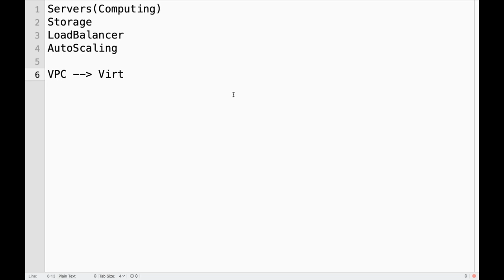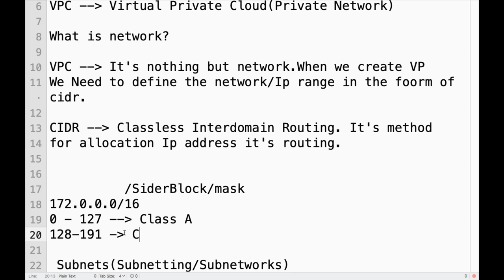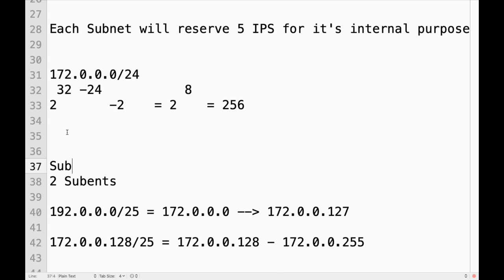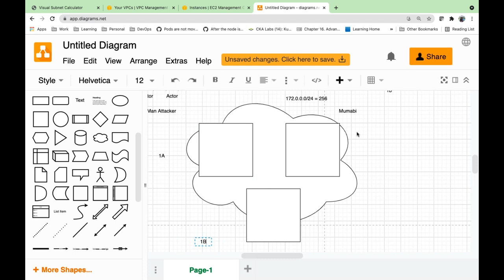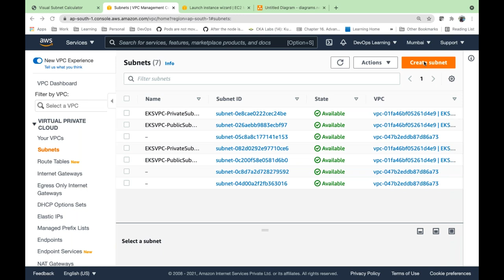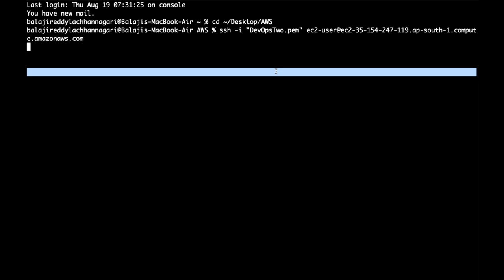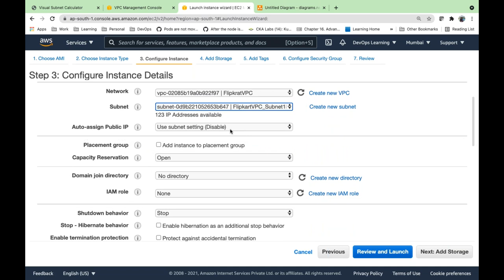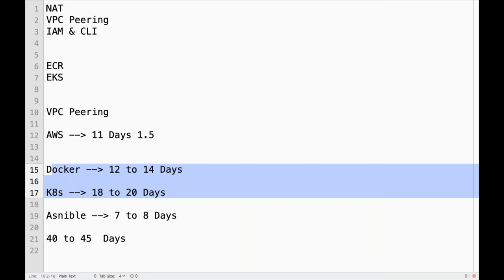AWS session 10